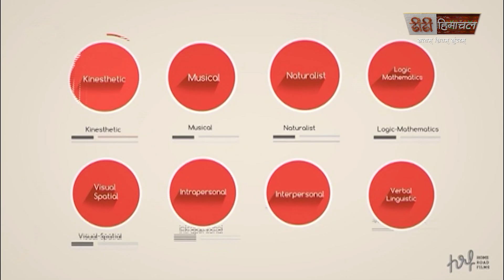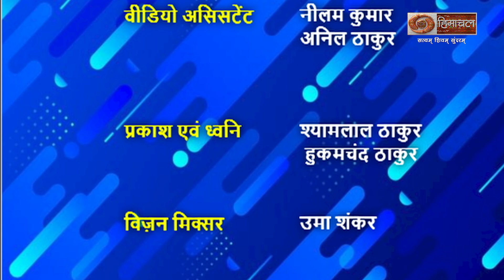मंजिल (पत्रकारिता और जनसंचार मीडिया अध्ययन और रोजगार)